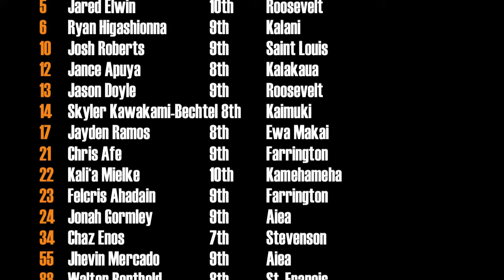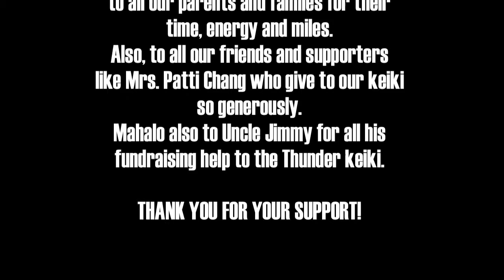H1 Thunder vs Hawaii Storm highlights (JV) 9/5/2015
Video: Ray Ramos / Lorelai Ramos.
Highlights. PAA Basketball League, JV Division. Saturday, Sept. 5, 2015. Kilauea District Park gym.
Score: Storm 39, Thunder 33.